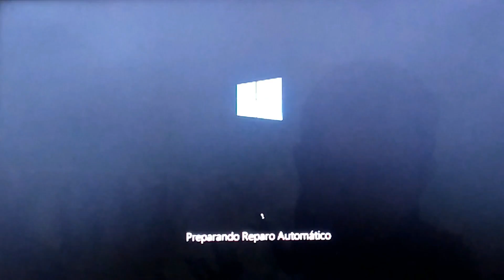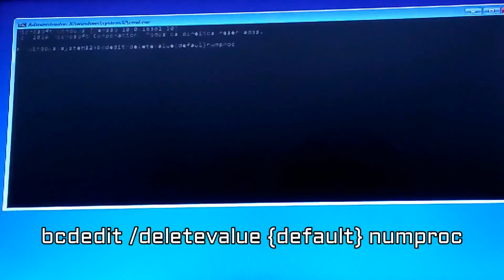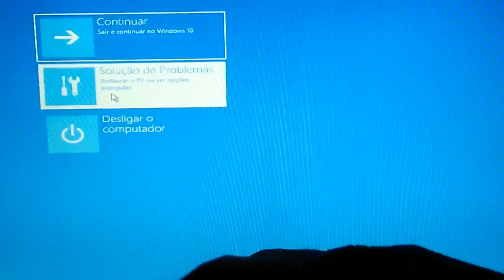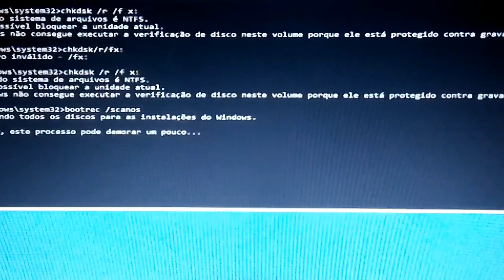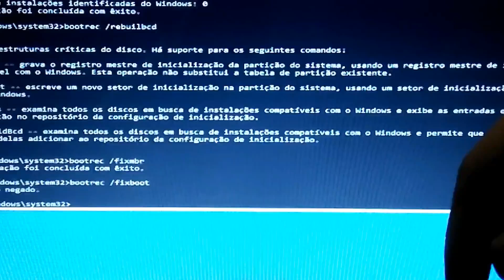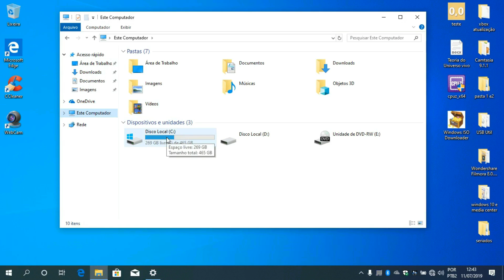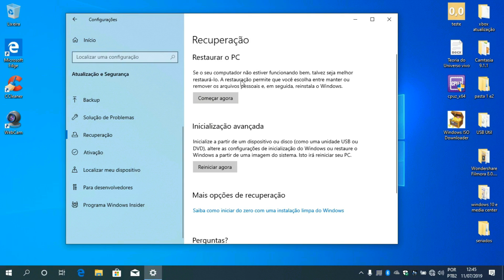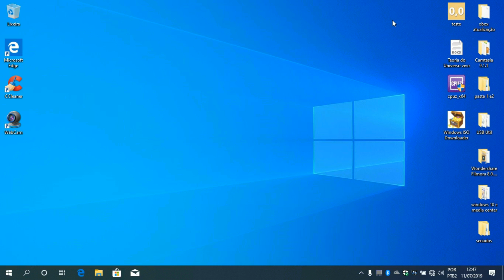Possivel Solução para Tela azul do Windows 10, Critical Process Died